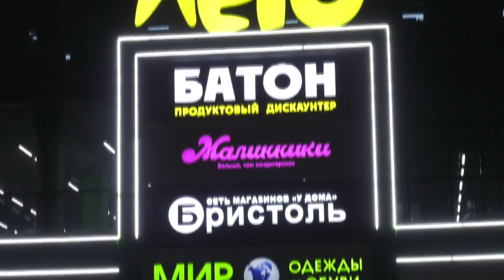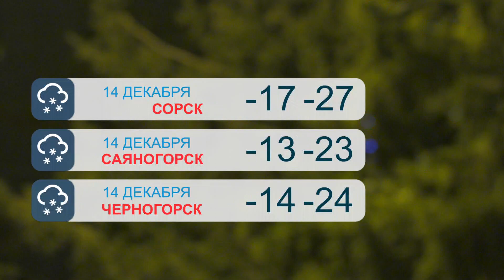Прогноз погоды на 14 декабря - Абакан 24